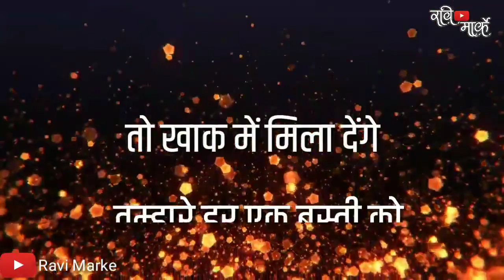जय श्री राम